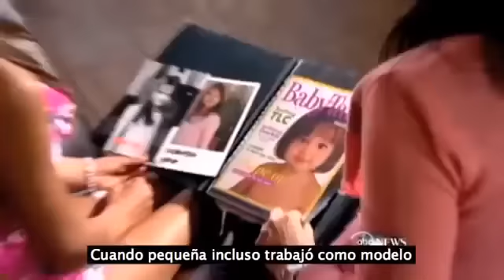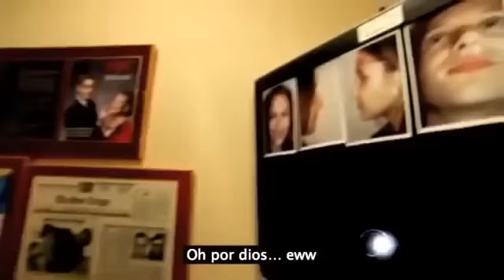☛Una Nina De 13 Se Hace Cirugia Plastica Para Arreglar Lo Que Esta Mal En Ella |【Hay Que Verlo】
Hay Que Verlo

Pense Que Este Video Era Falso, Pero Es Real Y Es Asombroso ♫♪♫

ALSO VISIT THIS CHANNEL: DO NOT MISS!

increible, impresionante, tienes que verlo, divertido, curiosidades, impactante, interesante, diversion, reflexion,